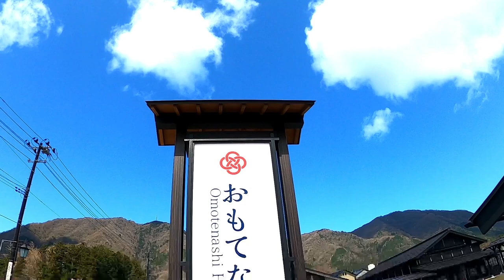弥彦 桜舞い散る 【弥彦公園編】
弥彦　桜舞い散る　弥彦神社桜苑編の続きです。